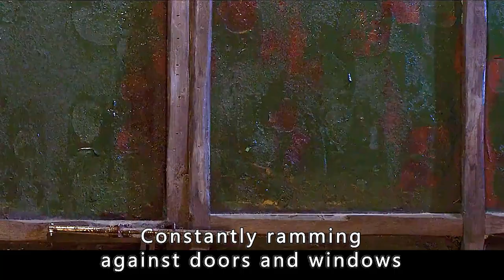Giant boar attacks village, eats people everywhere【Full Video】thriller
TITLE：Chow
INTRODUCTION：Giant boar attacks village, eats people everywhere